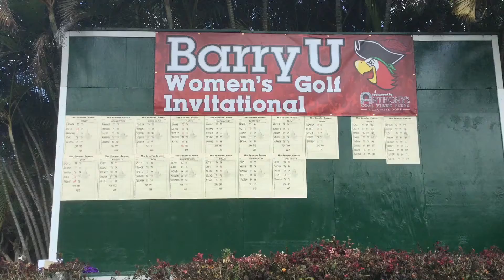Tilda Larsson 1st, Bucs 2nd at 2017 Barry Women's Invitational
Barry University women's golf team was the runner-up at its home tournament, and Tilda Larson broke a school record for most titles in a season